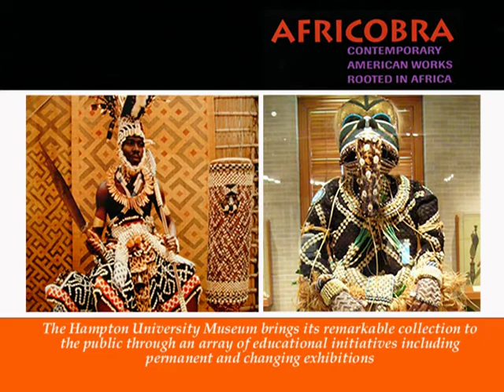Hampton University Museum, Virginia